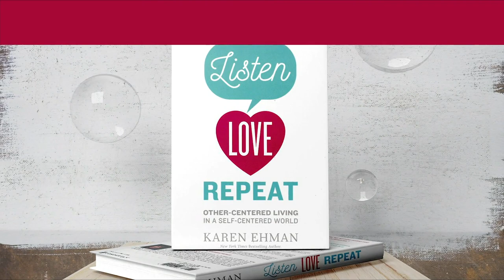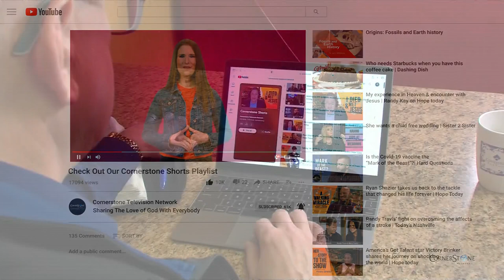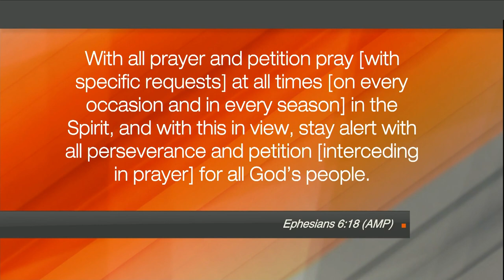Hope Today: Advancing the kingdom of God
Advancing the kingdom of God through the love of Jesus Christ. Vickie Coakley-Thornton of Journey to Freedom, provides an update on how her organization is making a difference and transforming lives. Cornerstone TV viewers receive a huge discount by using code "CORNERSTONE" when ordering tickets through eventbrite. for more information.